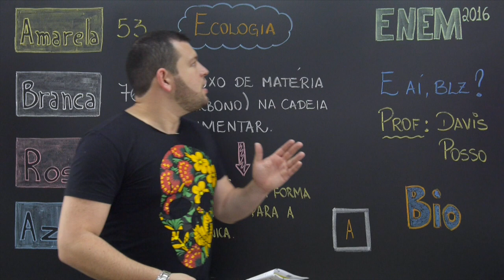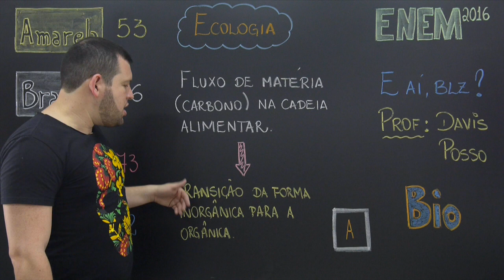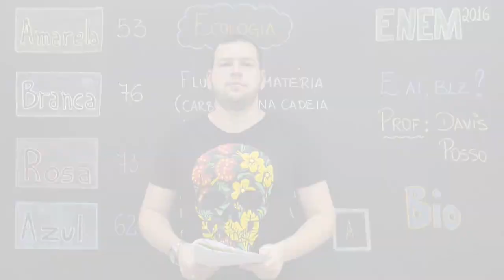ENEM - Questão 53 (Caderno Amarelo)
Ao percorrer o trajeto de uma cadeia alimentar, o carbono, elemento essencial e majoritário da matéria orgânica que compõe os indivíduos, ora se encontra em sua forma inorgânica, ora se encontra em sua forma orgânica. Em uma cadeia alimentar composta por fitoplâncton, zooplâncton, moluscos, crustáceos e peixes ocorre a transição desse elemento da forma inorgânica para a orgânica.

Stoodi é um canal com video aulas de reforço escolar e preparação para vestibular e ENEM nas matérias de Redação, Matemática, Português, Física, Química, Biologia, História, Geografia, Atualidades, Filosofia, Sociologia, Artes e Inglês.